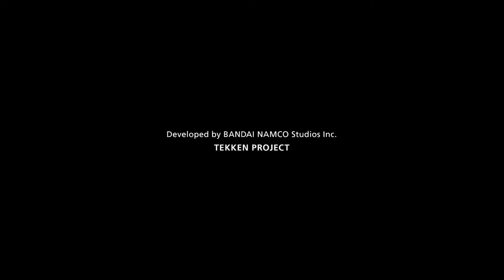TEKKEN 7 Story Trailer (PS4, Xbox One, Steam)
Discover the epic conclusion of the Mishima clan and unravel the reasons behind each step of their ceaseless fight. Powered by Unreal Engine 4, TEKKEN 7 features stunning story-driven cinematic battles and intense duels that can be enjoyed with friends and rivals alike through innovative fight mechanics.

EVO 2016 was full up upsets & surprises. See how North American’s finest fared against the fierce international competition on the FGC’s largest stage. Watch now to see who took home the Tekken 7 EVO 2016 hardware.